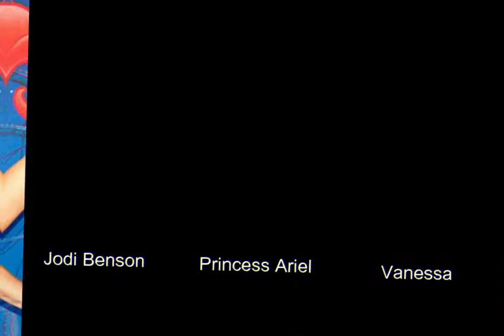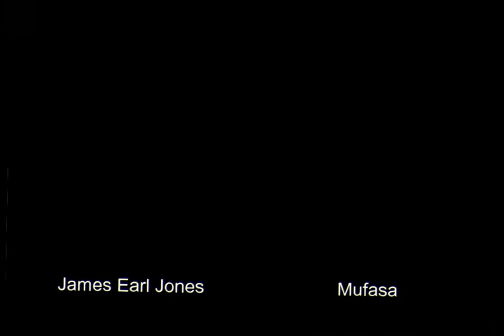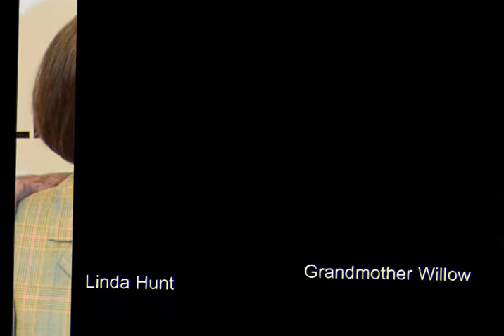Disney's Renaissance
Disney's Renaissance 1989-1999 The Little Mermaid, The Rescuers Down Under, Beauty and the Beast, Aladdin, The Lion King, Pocahontas, The Hunchback of Notre Dame, Hercules,  Mulan ,  Tarzan